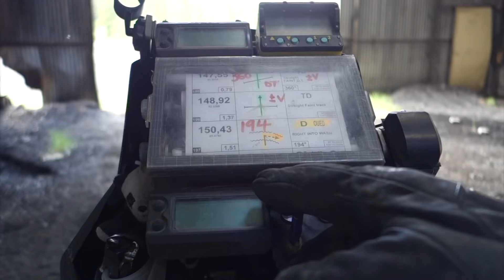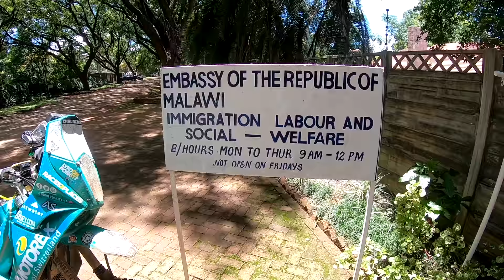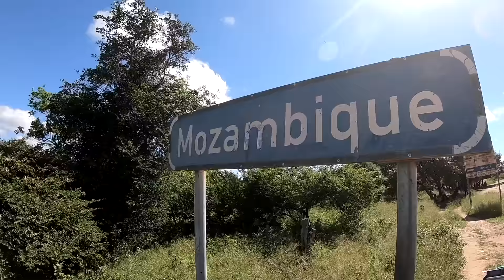Races to Places SE12 EP12 - Borders! - Adventure Motorcycling Documentary Ft. Lyndon Poskitt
With the river cruise over, it was time to try and cross into Mozambique.  Some unexpected border delays resulted in me being turned away and a hefty detour to acquire a visa.  We stayed Poskitive though and worked through the challenge to eventually get through the border a few days later.  Smiling and showing happiness to others around you seems to always result in positive results in the end.  Officials, locals, interesting sights and more.
Please consider supporting the Races to Places series and in return receive priority viewing and special features Thank you to all my patrons for the support.
Let's stay ON IT together.
Lyndon